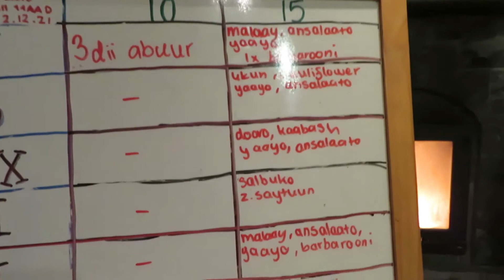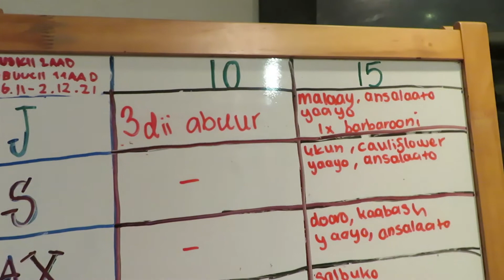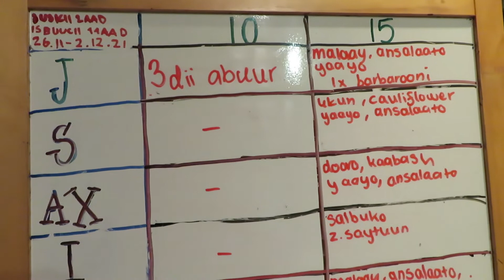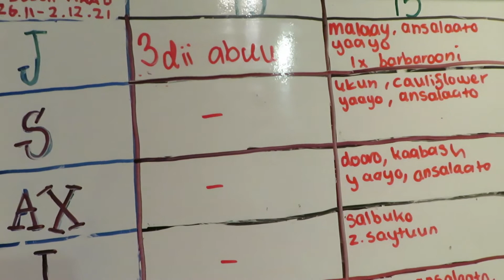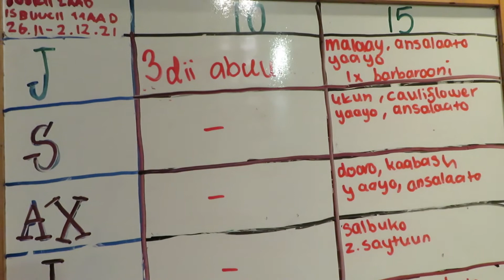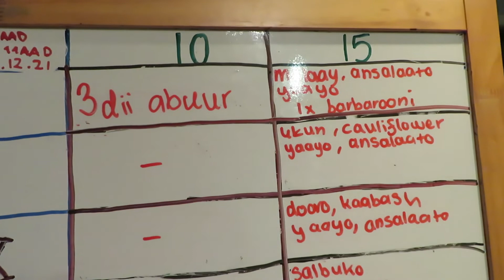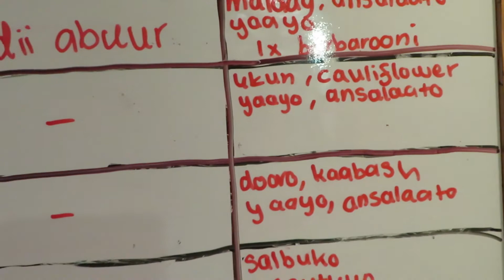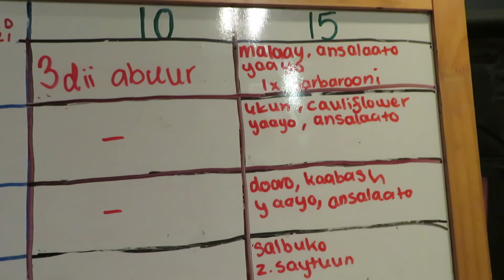JADWALKII CUNTADA JUSKII 2AAD ISBUUCII 11AAD!!